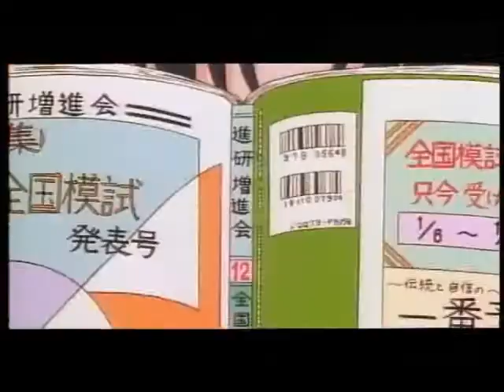Trailer "Il primo amore di Ami" [Sub-Ita]